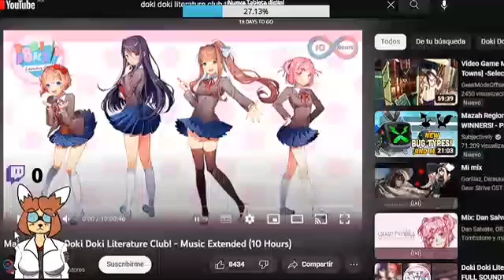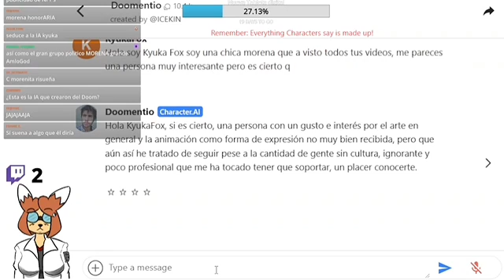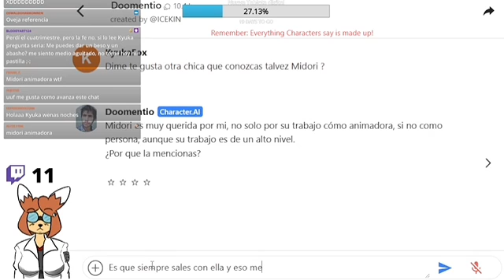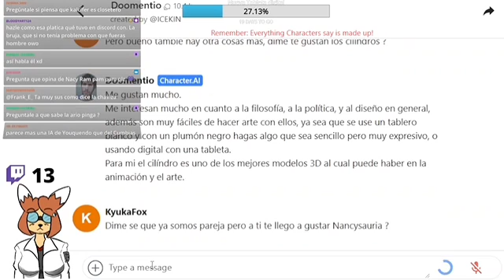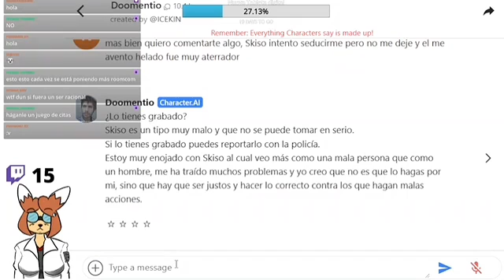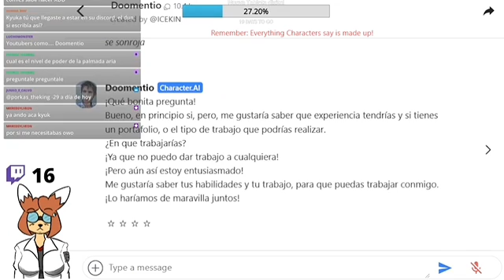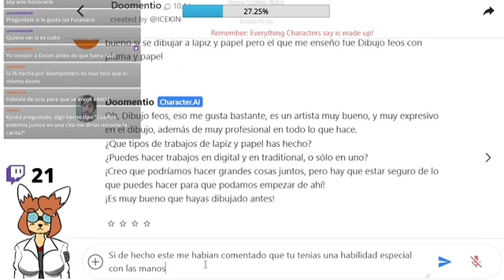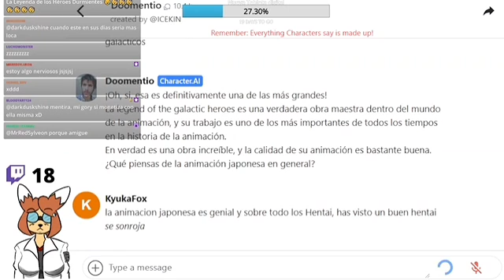Kyuka Fox 🦊 hoy Charlando con el cumbias.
@mishadidiMS9875 (El mangaka)
Primera parte
Contexto del tema
Es una Inteligencia artificial hecha por el grupo. Con el carácter de él